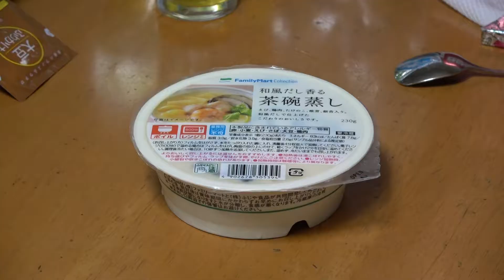安否確認動画 2018.11.09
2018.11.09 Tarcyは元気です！